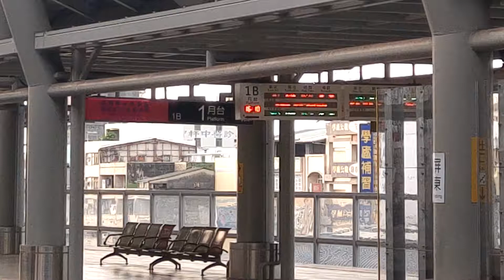6486B次EMU900回送車通過屏東站(EMU908)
錄於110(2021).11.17 PM04:11，3207次擋511B次再擋6486B次，6486B次早9.3分通過，編組:EMU908。